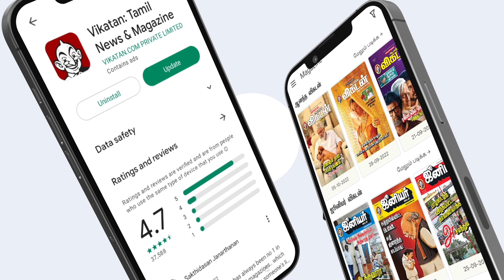Modern Dress பண்றது ரொம்ப easy ஆனா Traditional...! - Sri Priyanka | Seetha Ramam | Reshma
Host: Selva
Camera 01:  Sathish
Camera 02: Sandeep Kumar
Editor:  Abimanyu
Video Producer: Ayyannar Rajan
Thumbnail Artist: Santhosh Charles
Channel Manager: Hari Babu
Asst Channel Head: Hassan Hafeezh. K.M